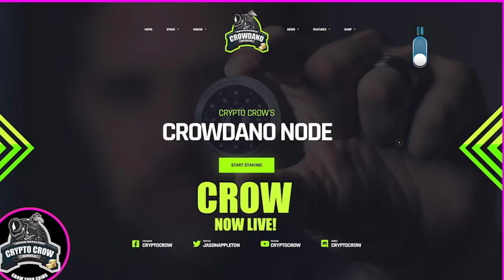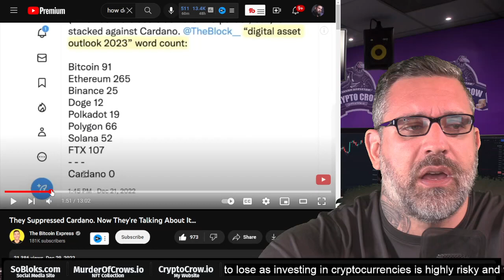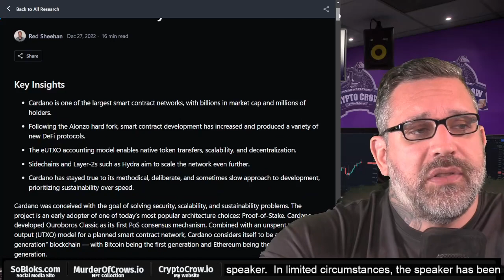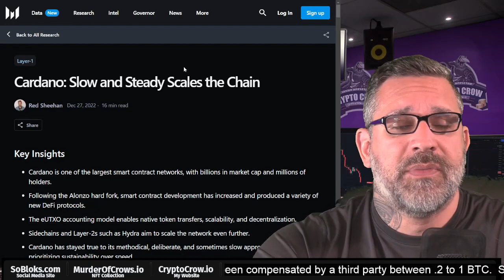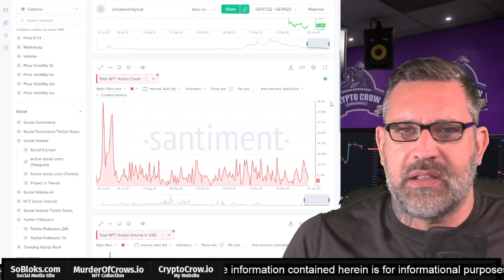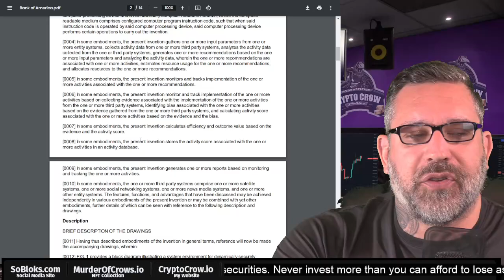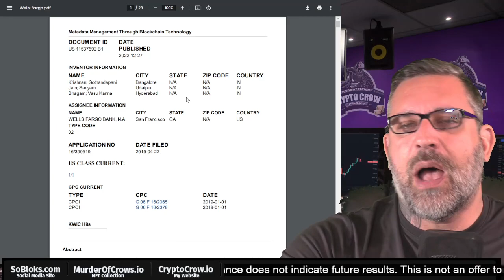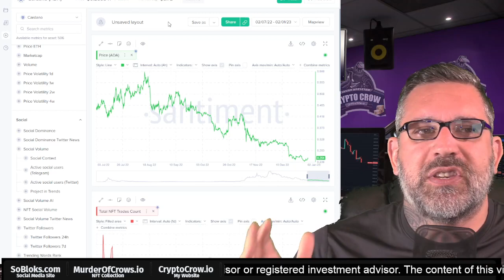Altcoin Daily, Cardano and Crypto Patents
- Cardano based Social Media Platform

addr1qyee4gm3tua4hp4fnud57h9mrsm8e92tqaeneqh3ffcxdd2mek862ed04g8uwnx67pvduc4h7p6rh0qzpsewx8mr846snjqfj7

📲 Social Media 📢
I AM NOT A LICENSED FINANCIAL ADVISOR